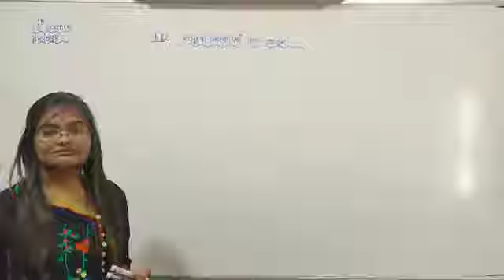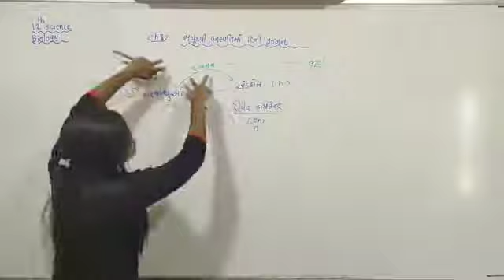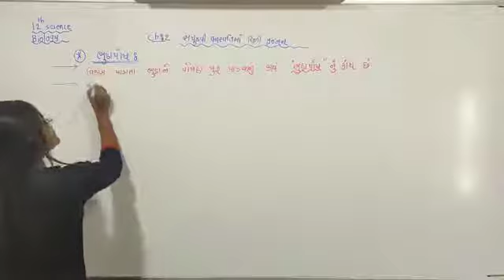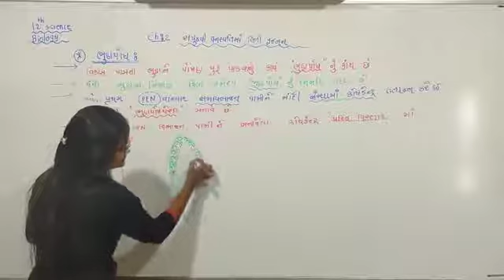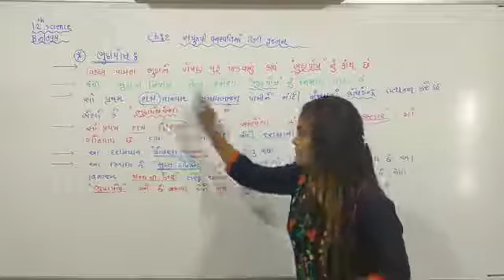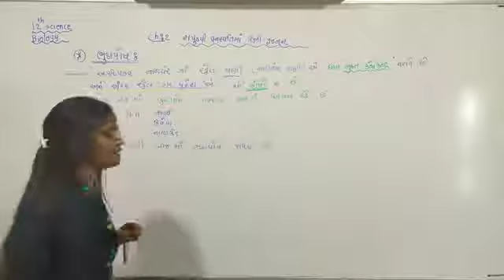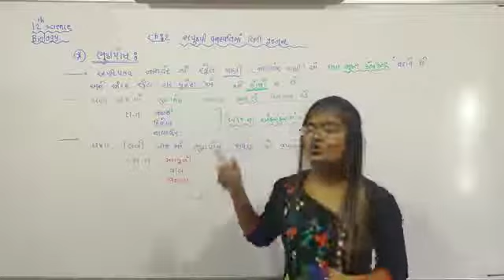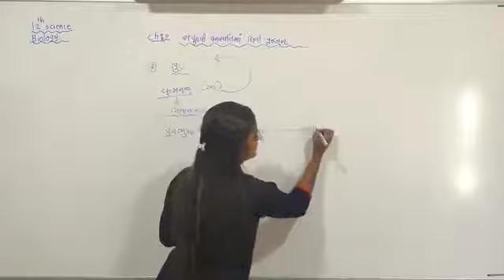7 July 2021